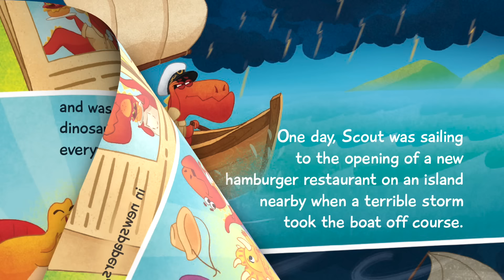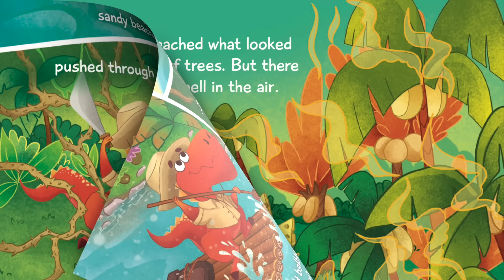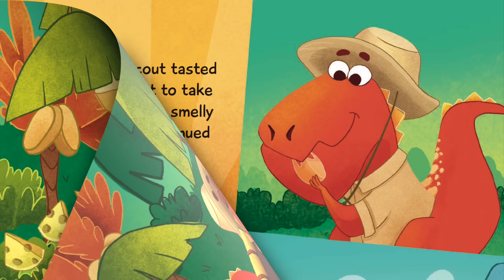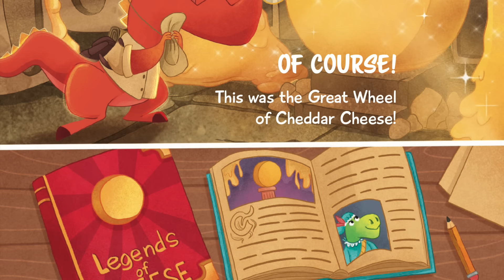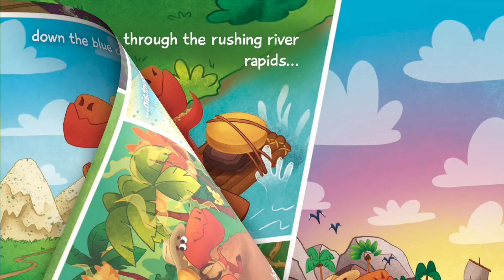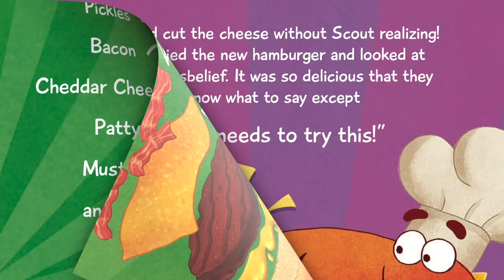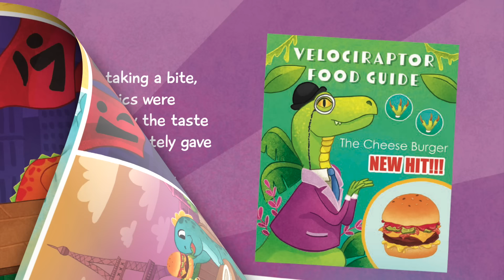🍔 Kids Read Aloud:THE DINOSAUR WHO DISCOVERED HAMBURGERS 2 CUTTING THE BIG CHEESE A Hilarious Sequel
Join Scout, the culinary genius of the dinosaur world, on a flavor-packed adventure! Washed ashore on a mysterious island, Scout discovers exotic cheese varieties that revolutionize the humble hamburger. Teaming up with the brilliant Dr. Chee Burger, Scout unveils a new creation. Will it be as popular as the hamburger? Let's find out as we read together!

THE DINOSAUR WHO DISCOVERED HAMBURGERS 2: CUTTING THE BIG CHEESE
By Adisan Books